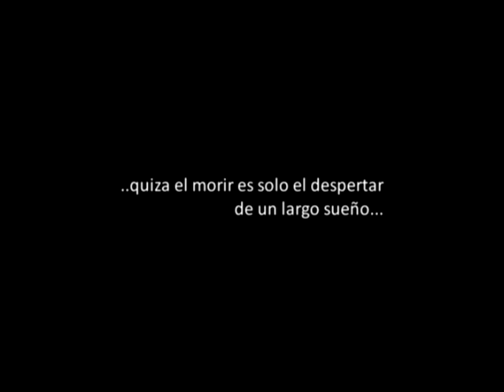Cover de "Destino" de Chetes - Christianvib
Dedicado a mi amigo Alfredo. "Destino" de Chetes, mi primer cover de Chetes, de mis artistas favoritos, me ha gustado siempre desde Zurdok, su música es inigualable y sus letras fantásticas, muy profundas. Espero haber hecho un buen trabajo.